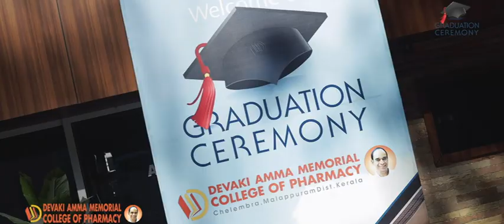Devaki Amma College of Pharmacy | Graduation Day |Convocation Day |Graduation Ceremony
The day our students longed for. A day that fulfilled their dreams. DAMCOP Graduation Day 2k22! Let the success be yours!